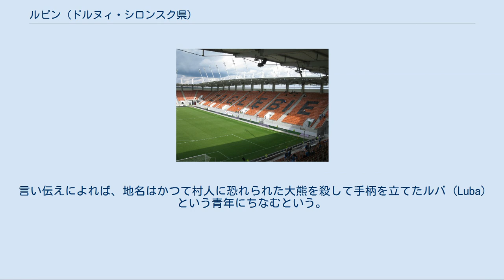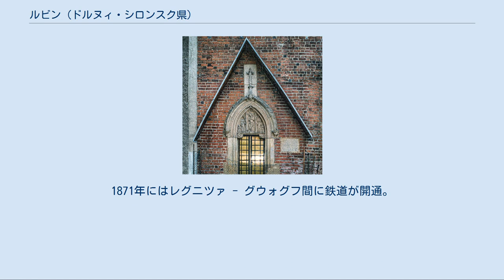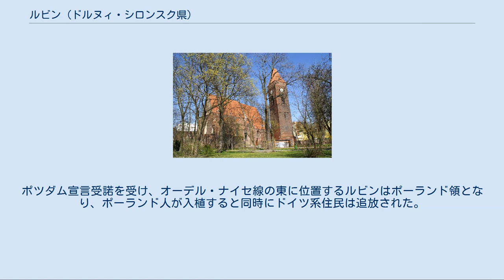ルビン (ドルヌィ・シロンスク県)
ルビン（ポーランド語: Lubin）は、ポーランド南東部のドルヌィ・シロンスク県にある町。
1975年から1998年まではレグニツァ県に属していた。
ルビン郡、およびルビン基礎自治体の中心地であるが、この街自体でも別の都市型自治体を形成している。
2009年国勢調査時の人口は7万4552人。
ドイツ語名はリューベン (Lüben)。
 ヴロツワフの北西71km、レグニツァの北20kmの下シレジア地方に位置し、ジムニツァ川が流れる。
大手鉱産会社のKGHMポルスカが本社を置く。
 ヅィアボシャニエとトジェボヴィアニエの2つのシュレンジャニエ族の村の中間に位置したルビンは、990年ごろにポーランド王ミェシュコ1世のもとに落ち着いた。
前述のどちらかの村によって建設されたとされる。
言い伝えによれば、地名はかつて村人に恐れられた大熊を殺して手柄を立てたルバ (Luba) という青年にちなむという。
1155年ごろに著された教皇勅書には、シレジアの13の城下町のひとつとして描かれている。
 城内の礼拝堂に掲げられた、1349年ごろのティンパヌム ピオトル・ヴウォストヴィツ・ドゥニン（1080年ごろ - 1153年）がルビンの西の丘に自然石の教会を建てたという伝説があり、1230年ごろには後に「旧市街」と呼ばれることになる城下町が築かれた。
1267年にローマ教皇クレメンス4世によって公布されたトジェブニツァ修道院に関する証書には、グウォグフ公国領としてルビンの古ポーランド語名が見える。
 今日の新市街は1280年代のシュツィナヴァのプジェムコの治世下に、東方植民で下ロレーヌ地方やフランケン地方からやってきたドイツ人によって建設されたとされる。
1295年ごろに都市権を得た。
1329年にヨハン・フォン・ルクセンブルクに感銘を受けたシュツィナヴァ公ヨンによって、シレジア王立領の一部としてボヘミア王国に割譲された。
 ルビン城は1348年にルドヴィク1世によってシロンスク・ピャスト家の住まいとされた。
1359年にルドヴィク1世と兄のレグニツァのヴェンツェスラウス1世との間で仲たがいが起きたが、神聖ローマ皇帝カール4世の仲裁でルビンはクジェチン・ヴィエルキ、クジェチン・マウィ、オシエク、ピエシュクフとともに1世の所領とされた。
1世は1353年ごろにシロンスクのヤドヴィガの生涯を著したが、それは現在アメリカ合衆国のロサンゼルスにあるJ・ポール・ゲティ博物館にチュラッカンヴェルト写本として保管されている。
15世紀に建てられたルビン教区教会は後にゴシック様式に改築され、1951年に大きな祭壇がヴロツワフ大聖堂に移された。
イェジー1世ブジェスキとその未亡人、ポメラニアのアンナの時代に近郊のオシエクで宗教改革家のカスパー・シュヴァンクフェルトが生まれ、後に下シレジア地方の宗教改革の中心地ともなった。
 15世紀建造の教区教会 1526年にボヘミア領シレジアもろともハプスブルク君主国の支配下に入った。
三十年戦争で幾度か荒廃し、1742年にプロイセン王フリードリヒ2世に征服された。
1871年にはレグニツァ - グウォグフ間に鉄道が開通。
 第二次世界大戦では街の7割の建造物が破壊され、1945年2月8日から10日まで赤軍が老人ホームに入所していたドイツ人150人と精神病院の患者500人を大量殺戮した。
ポツダム宣言受諾を受け、オーデル・ナイセ線の東に位置するルビンはポーランド領となり、ポーランド人が入植すると同時にドイツ系住民は追放された。
 1982年に共産主義体制による戒厳令発令に対する抗議デモが発生し、治安部隊によって鎮圧されたが、3人の死者が出た。
 市内の競技場 エクストラクラサでプレイする男子フットボールチーム、ザグウェンビェ・ルビンが本拠地としており、1990-91と2006-07の各シーズンには国内チャンピオンに輝いた。
 ハンドボールのチームは男女双方が置かれており、男子チームは2006-07シーズンに国内チャンピオンになった。